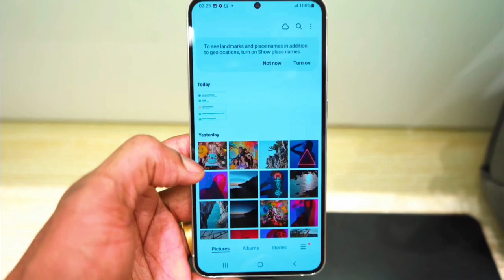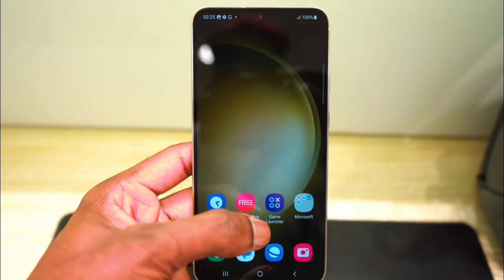Samsung Galaxy S23 Overview